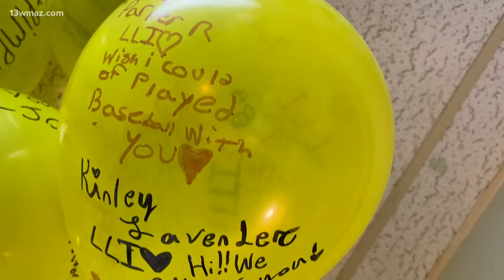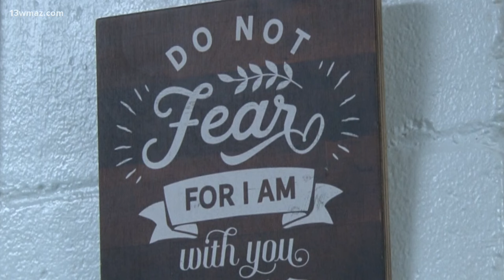Twiggs Academy honors Isaiah Warren's one year after his passing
Warren passed away one year ago in a car wreck in Bleckley County.